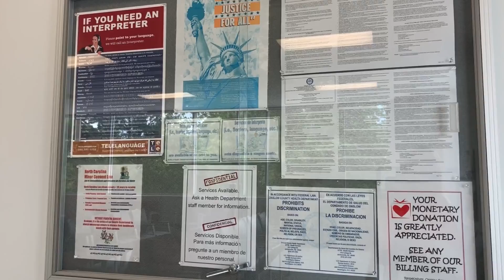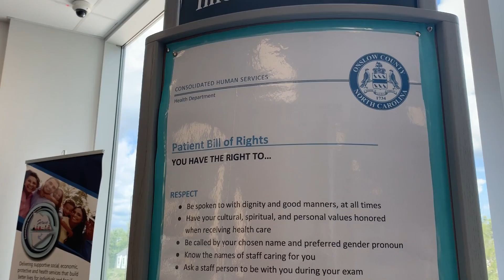National Immunization Month